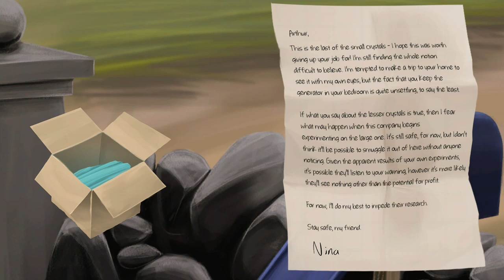FTDmusic Plays: The Little Acre (Xbox One) - The First Half Hour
Watch as we start up yet another point and click game.